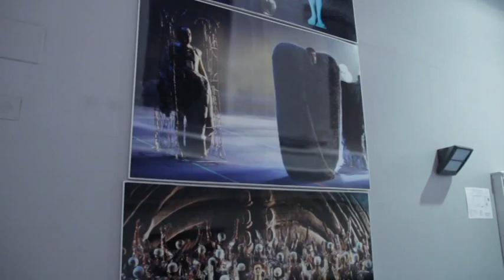"ŠODIEN OTV" 13.08.2014. 2. daļa